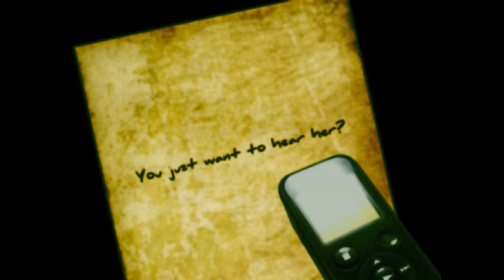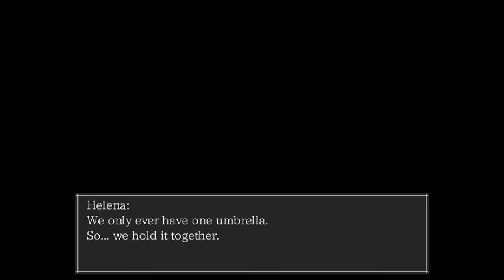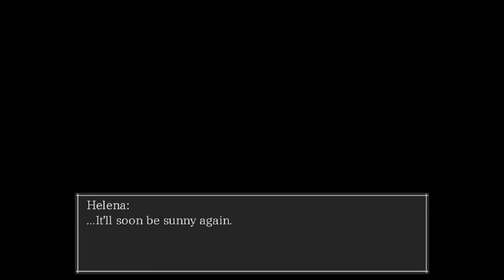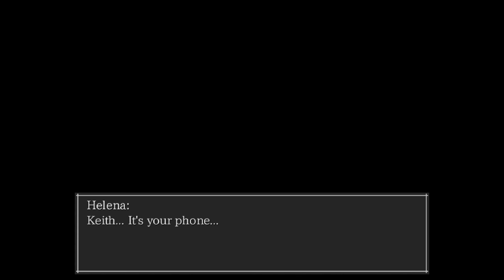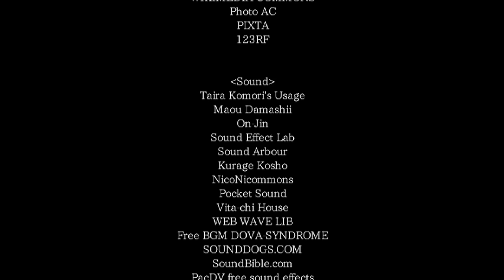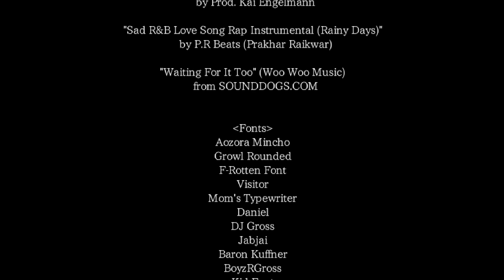The Boogie Man - All Helena Scenes (Steam Indie 2D Horror Game 2018) (No Commentary)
The Boogie Man - All Helena Scenes - Walkthrough Gameplay (No Commentary Playthrough Let's Play) (Steam Indie Pixel Graphics 2D Horror Game 2018)

My full game complete walkthrough includes all levels and chapters, all cutscenes game movie cinematics, all dialogues and characters, all monsters, all puzzle solutions, jumpscares and scary moments, secrets and easter eggs, main story, all choices and ending of the game.

"You are the player, and must chase the Boogie Man. If you catch him, you win! And that's the happy ending. If you don't catch him, you lose, and what awful bad ending may await you then?". This is the third title in the Strange Man series, developed by Uri Games.